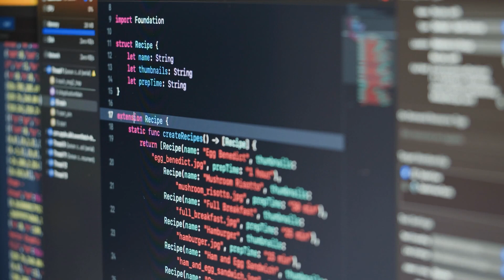Discovering the Next Generation of Robotic Engineers with Logan Farrell, Greg Needel, & Andy Baker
Forging the Future goes on the road to the FIRST Robotics Competition 2023 to meet 3 robotics professionals pioneering the industry and giving back to the next generation. Logan Farrell of Rugged Robotics, Greg Needel of Rev Robotics, and Andy Baker of AndyMark join the pod during this interview montage episode, lending their expertise and insight to a myriad of robotics topics. Talking points include taking the startup red pill, mentoring students at FIRST, and forging the future at their respective companies.

Timecoded Guide:

[00:00] Podcast starts - Top Tech Mentors at FIRST Robotics

[00:32] From FIRST student to career robotics with Logan Farrell

[17:23] Taking on a tech leadership role

[20:36] Participating vs mentoring at FIRST with Greg Needel

[32:16] Is software eating the world?

[36:33] Taking the AndyMark red pill with Andy Baker

[41:40] STEM education beyond science fairs

Interview 1: Logan Farrell, Co-Founder & CTO of Rugged Robotics

Do you feel like the culture at FIRST has influenced the culture of your startup?

Initially experiencing FIRST as a student, Logan used the robotics skills he gained from the program to forge a successful career at NASA. After several years of being involved at NASA as an engineer and mentoring at FIRST, Logan felt the call to start his own business and break into the startup world. Logan explains that FIRST not only gave him confidence in his own abilities, but also inspired the experimental and teamwork-driven environment of Rugged Robotics.

“It's [FIRST]’s rapid development, teamwork, interdisciplinary approach. It's very true with how we develop hardware. You’ve got to do it fast and quick, understand what to spend time on and what not to.” - Logan Farrell

Interview 2: Greg Needel, CEO of Rev Robotics

Do you feel like your experience as a FIRST student and mentor prepared you to be an entrepreneur?

Greg has checked every box that FIRST could possibly offer him, including participating as a student, a mentor, a sponsor, and a supplier. Now, in his 23rd FIRST season, Greg reflects that FIRST has impacted his career and his life in so many ways, including how he sees his business, Rev Robotics. Although Greg has always had an interest in engineering, FIRST taught Greg valuable lessons and important skills that have motivated him to take the red pill of starting his own business.

“Every single robotics team that participates in FIRST is, in some regard, a small startup business. And so, I think that being involved with that for so many years, I learned a lot of those lessons that I definitely put in place. We felt like we were more prepared.” - Greg Needel

Interview 3: Andy Baker, President of AndyMark Inc

How powerful is it for kids at FIRST to have mentors that have their own companies?

Being involved with FIRST as a mentor, Andy has the unique opportunity to show kids of all ages that being an entrepreneur is something they can aspire to. Inspired at a young age by seeing the successful engineering careers of his uncles, Andy knows it is vital for kids to have role models to learn from and grow with. FIRST isn’t just hands-on technical learning, it’s a chance to bond with the next generation and encourage them to take a chance on themselves, just like Andy did.

“If you're an entrepreneur, then the kids see you as an entrepreneur. They see some of your challenges, some of your hectic times and your successes. In a way, that's your way of mentoring these kids on how to be an entrepreneur also.” - Andy Baker